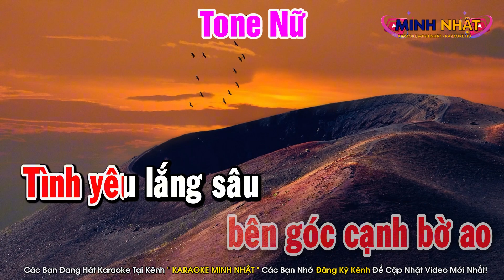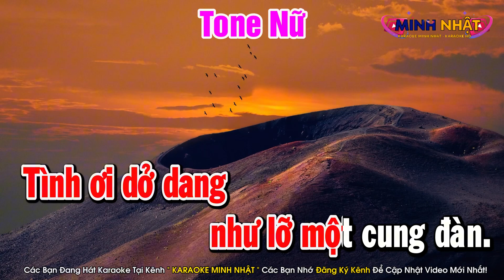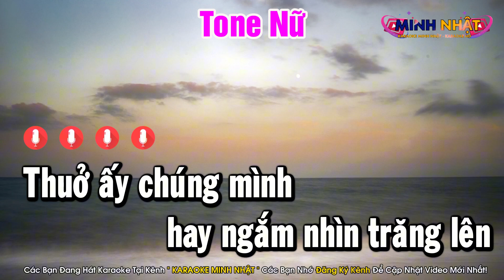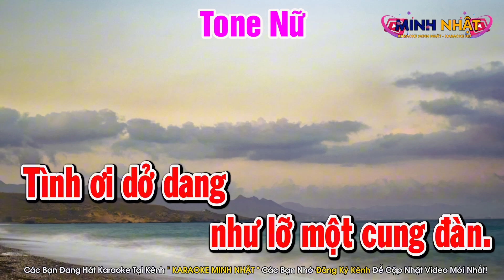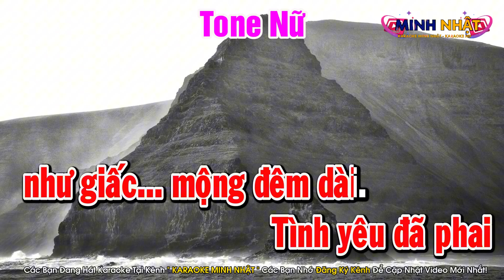Cõi Nhớ Karaoke Tone Nữ Nhạc Sống Rumba Dễ Hát | Minh Nhật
Bài Hát : Cõi Nhớ Karaoke Tone Nữ Nhạc Sống Rumba Dễ Hát | Minh Nhật